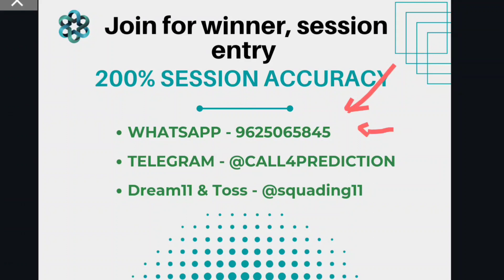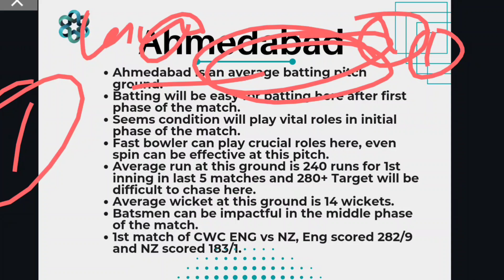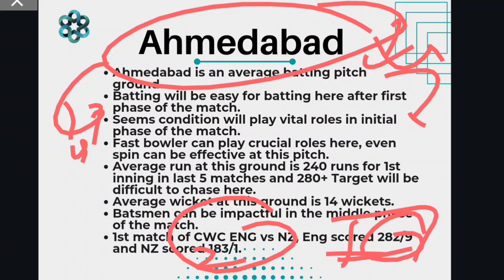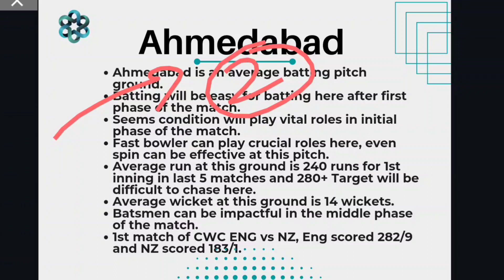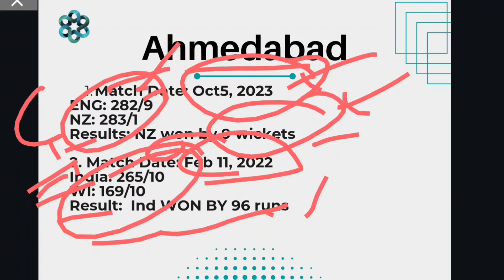Ahemdabad pitch report. | IND vs pak ahemdabad pitch report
Send -"session"

How to play session | session kaise khele | LPL 2023

Join Now For session and match update

Join for special update on Cricker WhatsApp channel

Welcome to the most awaited match of the year! Get ready for the latest Ahmedabad pitch report for the Ind vs Pak showdown at Narendra Modi Stadium. In this in-depth pitch report, we'll cover today's match pitch conditions, the Ahmedabad pitch report, and everything you need to know about Narendra Modi Stadium's pitch for this thrilling encounter.

Don't miss out on crucial details regarding the pitch that could impact the game's outcome. Our comprehensive analysis includes insights on the Narendra Modi Stadium pitch report today, and we'll also touch on the pitch report for other relevant matches, like Eng vs NZ.

Get an edge in your game predictions with the latest pitch report right here.